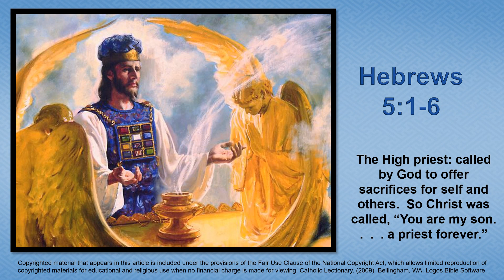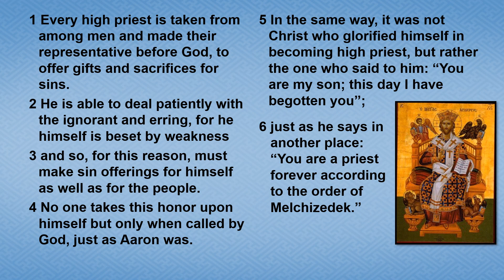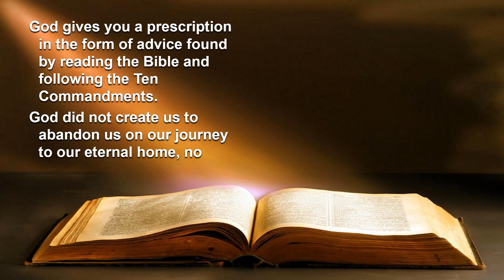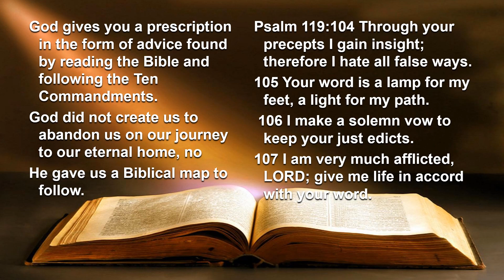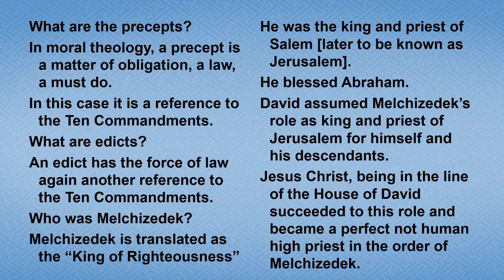30th Sunday B - Second Reading - Hebrews 5:1–6 - The High priest:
30th Sunday B - Second Reading - Hebrews 5:1–6 - The High priest: called by God to offer sacrifices for self and others.  So Christ was called, “You are my son.  .  .  . a priest forever.”